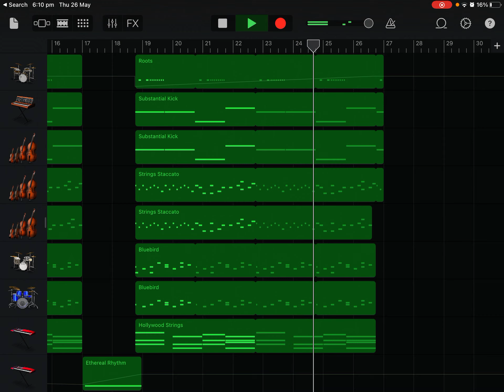Beat my friend made Bop or NOT?